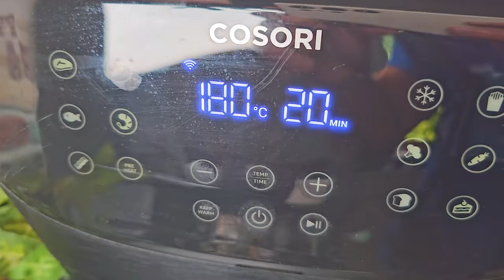Take oats, cocoa and banana and make this amazing dessert! Gluten free, NO sugar!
Take oats, cocoa and banana! Sugar free! Eat daily and you will lose weight!
This dessert is a great way to satisfy your sweet tooth without sacrificing your health goals or weight loss efforts. It's also a delicious and easy-to-make option for breakfast, lunch, or a snack.
A dessert with few ingredients in 5 minutes! Eat gluten-free, sugar-free and  enjoy this amazing dessert!

Ingredients:

1/2 cup(45 g) rolled oats
1/2 cup(120 ml) hot milk/ plant milk
1 medium ripe banana
1 medium egg(or vegan substitute)
a pinch of salt
1 tablespoon cocoa/ carob powder
1 teaspoon baking powder
bake 20-25 minutes at 360°C/ 180°C
you can use an air fryer or oven(or for 5-6 minutes in the microwave)
30 g(1 oz) dark chocolate(use chocolate without added sugar if you can)